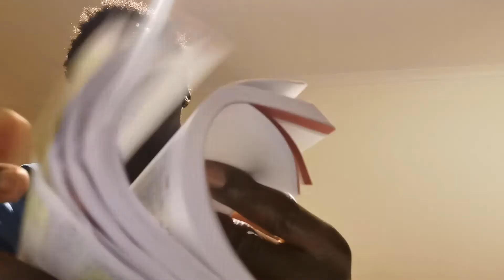Ep 7 : VERSE OF THE DAY : JOB 5:17-19 THE LORD WOUNDS TO HEAL